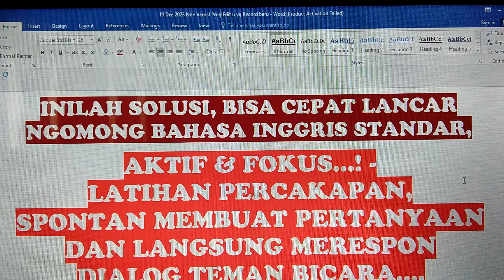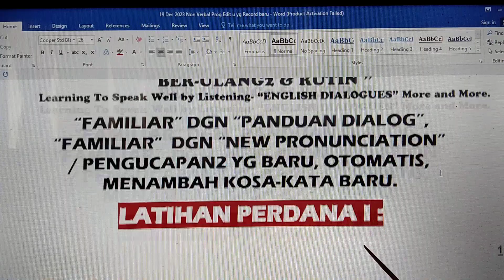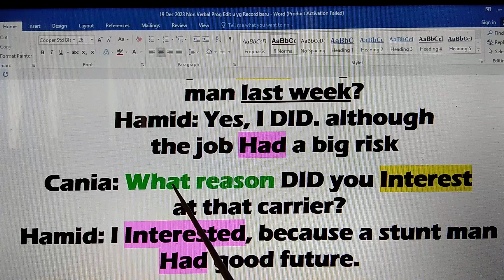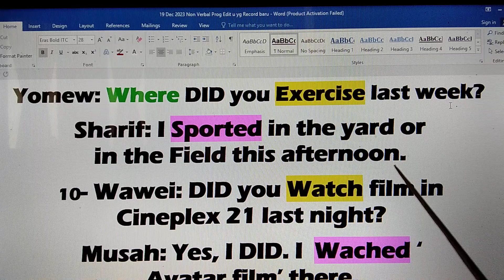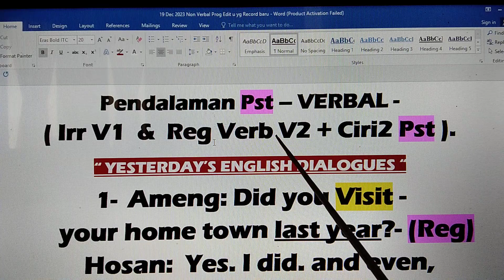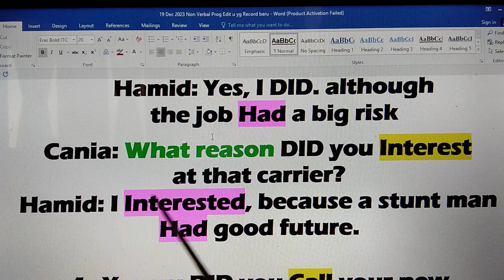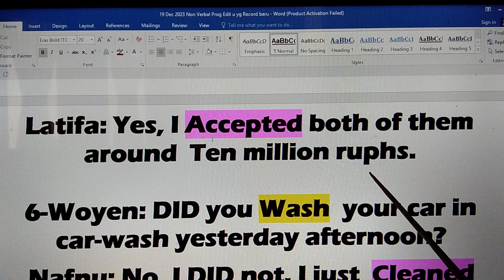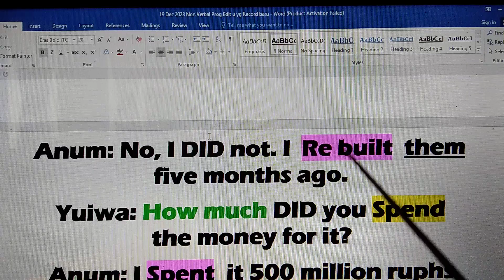Cara Benar Dan Efektif Awal Latihan Percakapan Bahasa Inggris Otodidak, Tingkat Dasar Dan Menengah.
9s  -  Otomatis Percakapan Bahasa Inggris Cepat  Berkembang Dan Pasti Lancar, Jadi mulai sekarang, Fokus Belajar dan Berlatih Bagaiman caranya menggunankan TENSES saat berdialog bahasa Inggris (TENSES / Waktu: KEMARIN, HARI INI, BESOK / ).- Bagaiman caranya menyusun KALIMAT STANDAR yang benar (Simple Sentence, Bahasa Inggris Keseharian semua kegiatan) - Bagaiman caranya membedakan golongan VERBAL &  NON VERBAL (Panduan Dialog bisa spontan MERESPON teman bicara) - Bagaiman caranya membedakan KALIMAT BERTANYA Standar - (Question Words:Why, Since when, How long, What for, How many  / Y/N - IQ - EQ )
Dan yg harus selalu Ingat, Abaikan masukan2 dari siapapun yg cenderung spekulasi,Hoak, "Katanya gini, Gini katanya" ( Khusus peminat PEMULA & Menengah / Peminat yg ber-kali2 Kursus) - METODE PEMBELAJARAN INI TEPAT SASARAN SESUAI HARAPAN DAN KEINGINAN

TARGET SEBULAN LANCAR, Sebaiknya Simak Konten 1A - 8A, / PERDANA 1 / 2, 1B - 8B, 1C - 10C  Dan Atau Langsung  Konten 1a, s/d  8a, b,  c,  d,  e  s/d  z - ( PEMBEKALAN Mendasar},
1- 3 Bulan, Harapan Dan Keinginan, Menjadi Kenyataan,  dan TIDAK PERLU IKUT KURSUS BAHASA INGGRIS LAGI SEUMUR HIDUP!
Catatan:
PROGRAM PEMBELARAN INI PRAGMATIS DAN EFEKTIF: MAKSUDNYA, ABAIKAN BRITIST & AMERICAN ENGLISH DAN UNTUK SEMENTARA ABAIKAN PENEMPATAN PREPOSISI ON, IN, AT OF YG IDEAL, TERMASUK PENGUCAPAN / PRONUNCIATION / INTONASI HARUS SAMA DGN NATIEVE, JUGA ABAIKAN SAJA!
SEJATINYA LATIHAN PERCAKAPAN BAHASA INGGRIS,TAHAP AWAL, TIDAK  ADA  RAMBU2 LARANGAN!, Sebaiknya FOKUS  MENGENAL dan Familiar dgn  "LIMA KOMPONEN BAKU"  ( 5 CLUSTERS ) - SELAMAT BERLATIH DAN TERUS BERLATIH DAN PASTI SUKSES !
CARA BENAR DAN EFEKTIF.MAMPU BERTANYA DGN KALIMAT STANDAR DAN SPONTAN MERESPON DIALOG TEMAN BICARA